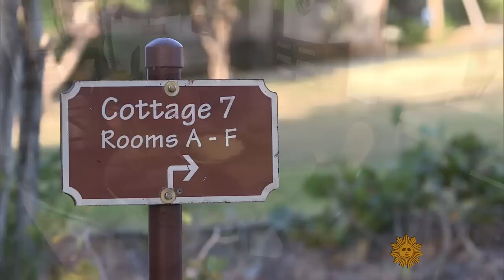Paradise in a National Park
Virgin Islands National Park is not the image most would think of when describing a national park. Pristine beaches, tropical cocktails and sunset cruises likely have a lot to do with the lavish resort that's located within its borders. Conor Knighton has more on the tropical national treasure for our series, On The Trail.